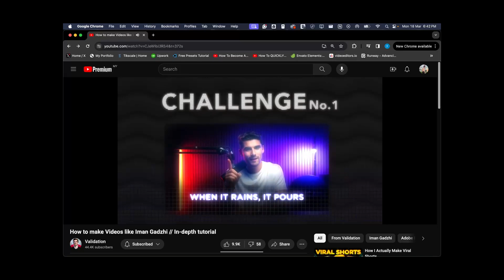Road to $1k/mo Video Editing | Here's how I grow my editing skills (Day 20)